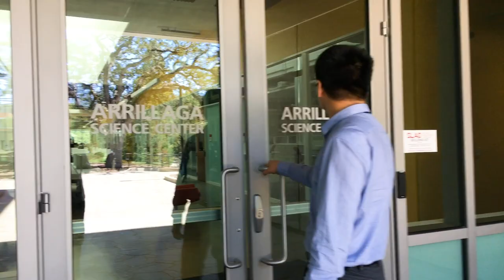Jenga Chemistry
Danfeng (Denver) Li explains the process of removing a layer of oxygen, a part of the process in creating a superconducting strip of nickel oxide material.

Video: Linda McCulloch / SLAC